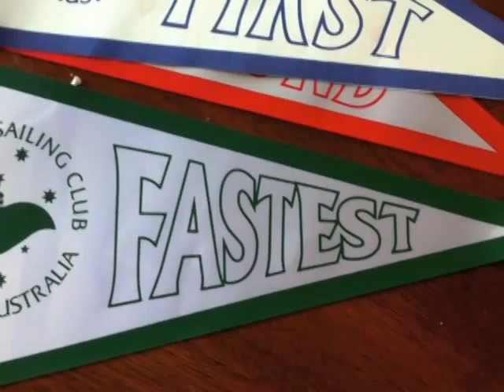George Law 2012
Season opener for 12-13.  Over 40 boats out on the storm course.  Don't mention the fleet split snafu.  This Way Up's last hit out before she heads east.